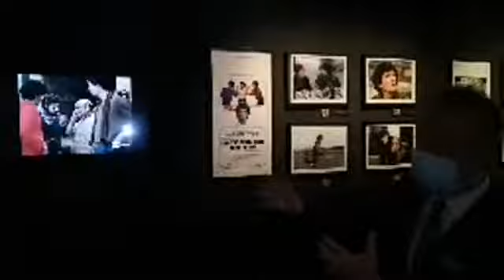Puglia - Troisi Poeta Massimo (07.05.21)